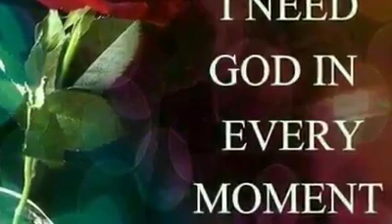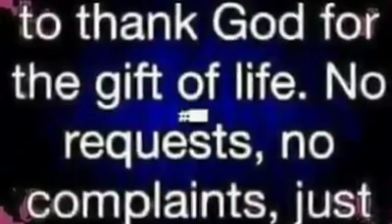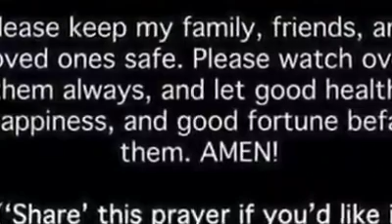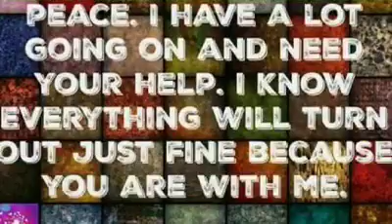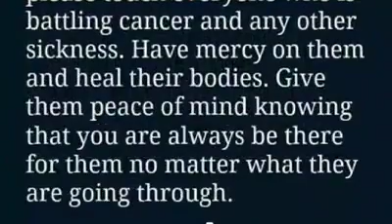Ghana, zang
Video van Annemieke